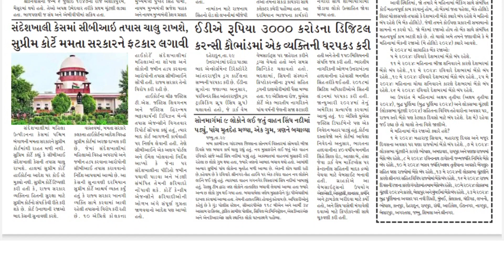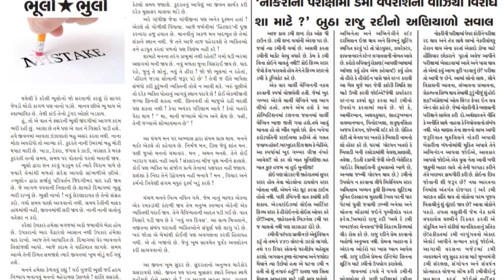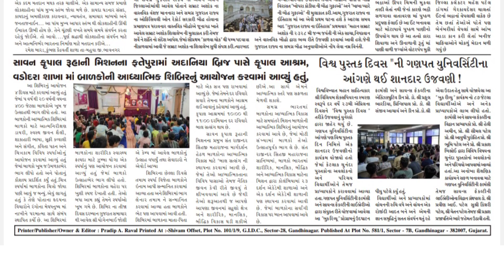30 April 2024 l News of Gandhinagar Daily l Current Affairs today l ગુજરાતી સમાચાર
30 April 2024 l News of Gandhinagar Daily l Current Affairs today l ગુજરાતી સમાચાર
Janfariyadnews/મુખ્ય સમાચાર/ જનફરિયાદ સાપ્તાહિક /Gujarati Samachar @MrRavalji 📰

21th_apri_l2024

daily newspaper
current affairs today
Gujarati newspaper
janfariyadnews
 news
Gujarati news
daily newspaper
daily news

તંત્રી/સંચાલક : પ્રદીપ રાવલ
Edit,Graphics,music by:-
મેનેજીંગ તંત્રી : મીનાક્ષી રાવલ